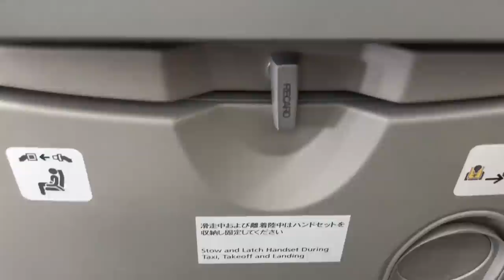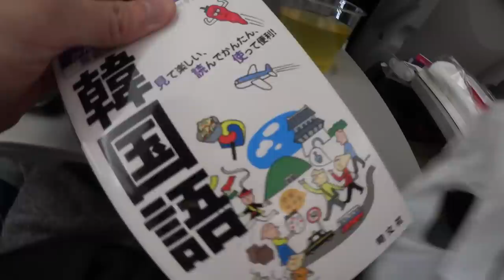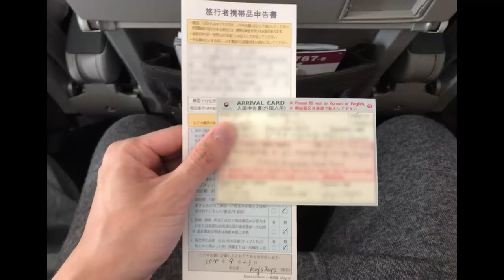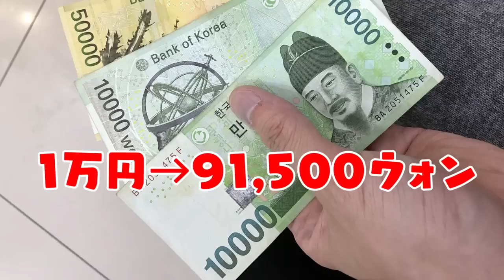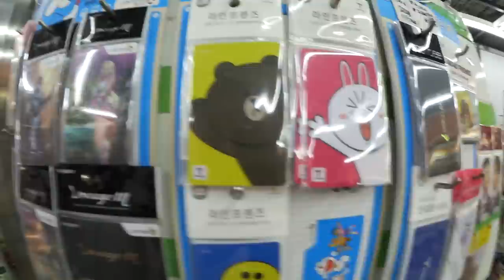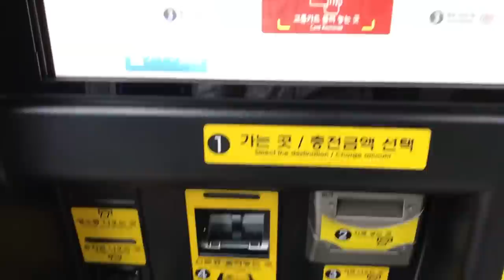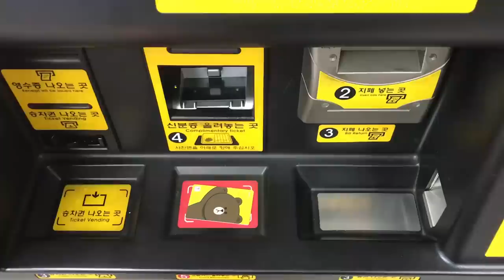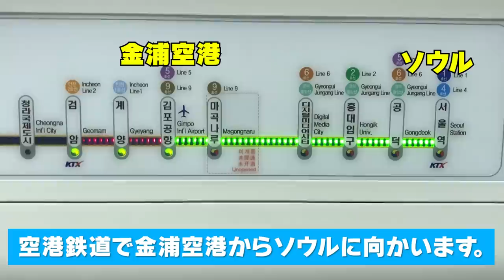【瀬戸弘司の韓国旅行 #1】とつぜんですが、韓国に行ってきます！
突然ではありますが、韓国旅行にいってきます。
特に用事はありません。ただの観光です。
ちょいちょい動画を撮ったので少しずつアップしていきますね。

‹商品リンク›
★1時間でハングルが読めるようになる本
（超絶おすすめ。ほんとに1時間でハングルが読めるようになります！びっくり！）

★ザ・ノース・フェイス リュック Shuttle Daypack SE
（今回の旅行バッグです。便利！！！）

★高橋愛の韓国本。
（しずえさんお気に入りのガイド本）

★かんたん旅会話 韓国語 (海外旅行 会話集)
（瀬戸弘司が空港で買った本）

‹参考リンク›
ソラリア西鉄ホテルソウル明洞

韓国金浦空港から明洞への電車（と地下鉄）での行き方を豊富な写真で詳しくご紹介！迷わず安心して移動できます！ - 常夏トラベラー

‹今日の一言›
素敵なゴールデンウィークをお過ごしください。

‹画像素材›
かわいいフリー素材集 いらすとや